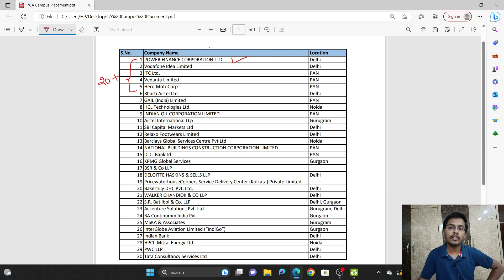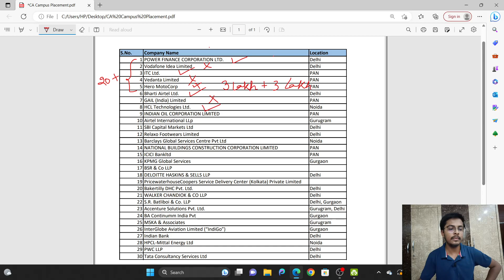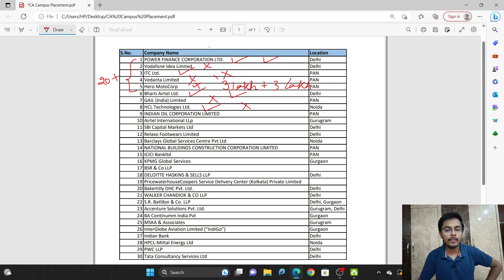Highest Package | CA Campus Placements | CA Aman Karn | Learn with Aman